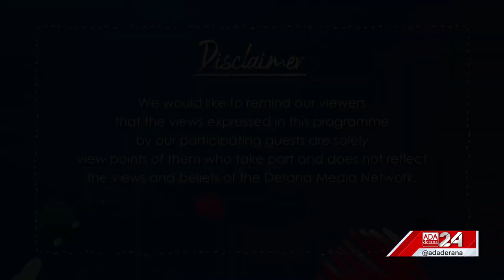GEN XYZ | Episode - 121 | Music Industry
Music production is one aspect of entertainment and what does it take to become a musician? On the program,  Ridma Weerawardena - a renowned musician in Sri Lanka shares his experience in the industry.